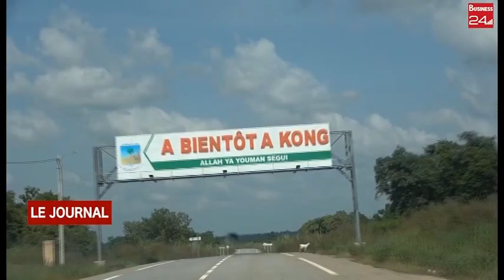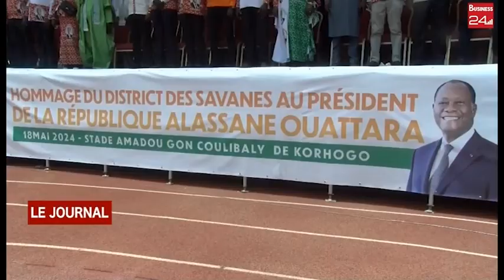KORHOGO : Le District autonome des savanes célèbre le président de la République